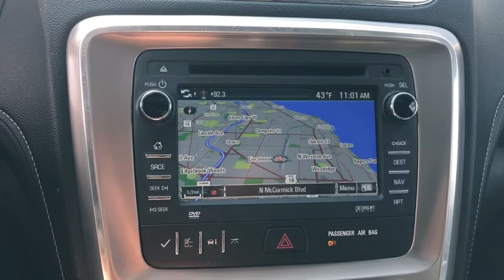2013 GMC Acadia Chicago, Lincolnwood, Skokie, IL M80600A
White Diamond Tricoat U 2013 GMC Acadia available in Chicago, Illinois at Zeigler Buick GMC Cadillac. Servicing the Lincolnwood, Skokie, IL area.

6900 N. McCormick Blvd

Recent Arrival! White Diamond Clearcoat 2013 GMC Acadia Denali AWD, ebony Leather. Priced below KBB Fair Purchase Price! Odometer is 34170 miles below market average!brDont let this price fool you call Joon for the best deal in town .brbrAwards:br * 2013 IIHS Top Safety Pick Reviews:br * If you need room for eight, a massive cargo bay or some combination of both, but you don't want a fuel-thirsty full-size SUV or dowdy minivan, check out the 2013 GMC Acadia. Source: KBB.combr  * Compliant ride; seating for up to eight passengers; massive cargo area. Source: Edmunds